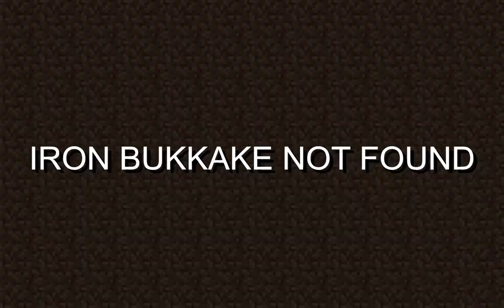Iron bukkake not found